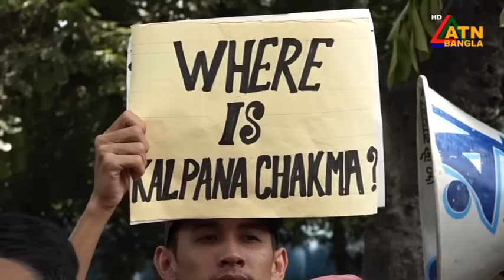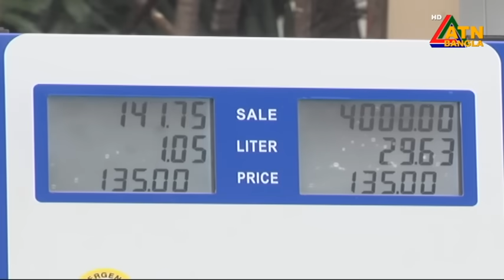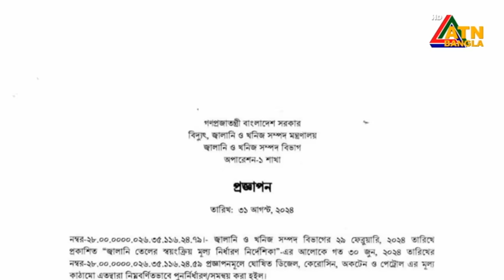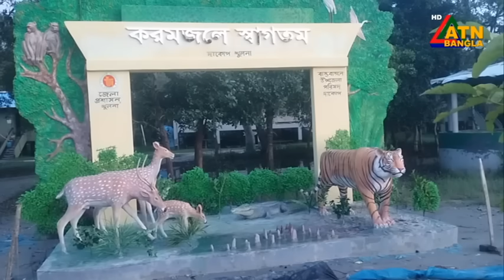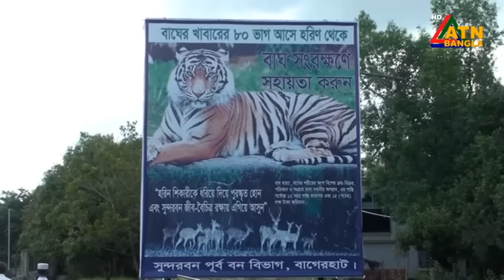এটিএন বাংলার সকাল ১০ টার সংবাদ । ০১-০৯-২০২৪ । Bangla Khobor | Ajker News